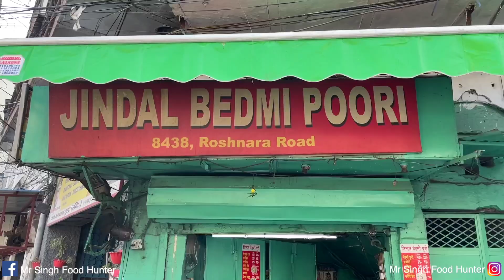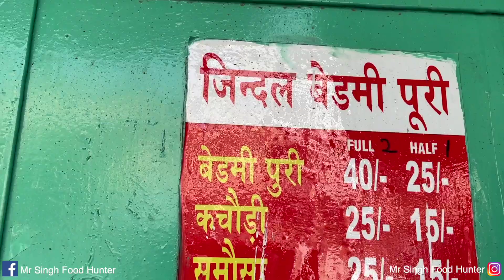30/- Indian street food | Delhi वालों का सबसे पसंदीदा Breakfast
This video is about a famous breakfast in delhi from past 40 years .

Name :Jindal bedmi poori
Timing : morning 7 to 8 pm
Address :8438, Roshan Ara road opp kunji halwai
Location 👇